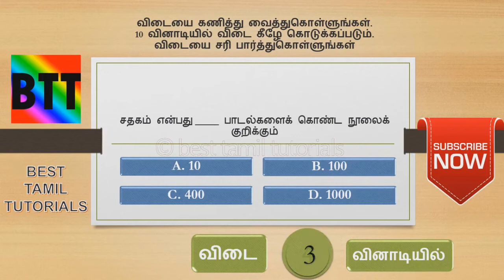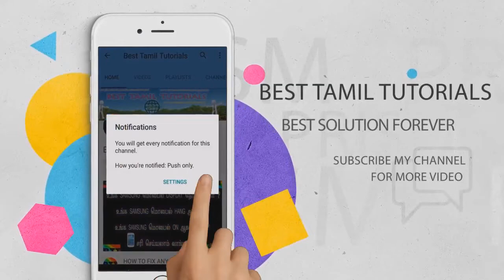TNPSC கேள்விகளும் பதில்களும் #24 - BEST TAMIL TUTORIALS